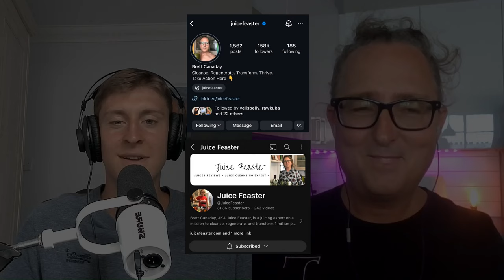How JUICING and RAW FOODS transformed his body!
Want my 1:1 help to lose 10-20lbs in 90 days?
Brett Canaday (@JuiceFeaster) AKA Juice Feaster, is a juicing expert on a mission to cleanse, regenerate, and transform 1 million people through the power of juicing! He transformed his life and lost 65lbs through the power of juicing and raw foods. His longest juice feast was 105 days of pure juice.

His channel dives into the juicing tips, tricks, techniques, and technology that saved his life and keeps him healthy.

👇Achieve Your Dream Body With Likeminded People In My Free Community

0:00 - Brett's Amazing Health Journey
19:30 - Should you transition gradually or jump straight in?
23:30 - Detox symptoms
29:10 - Mucoid plaque?
31:00 - Common mistakes with juicing
34:22 - What to do if juicing doesn't work?
41:55 - Cravings
46:10 - How much juice to drink?
49:55 - How to prepare
52:55 - How much does it cost to juice?
59:25 - Juicer recommendations
1:06:43 - The best juices to drink?
1:10:50 - Balancing stress & overstimulation in our modern world
1:19:40 - Final juicing questions
1:25:15 - Rapid Fire Questions (Fun😆)